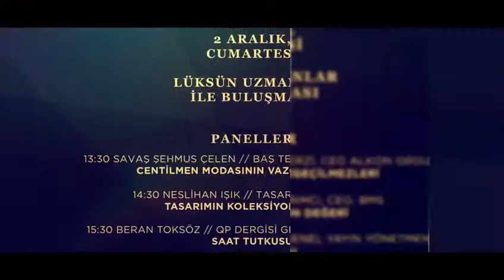Luxury in Adana